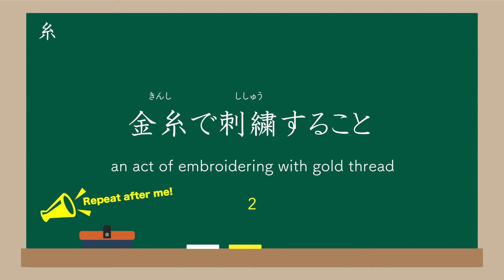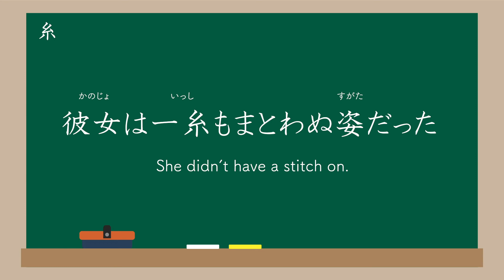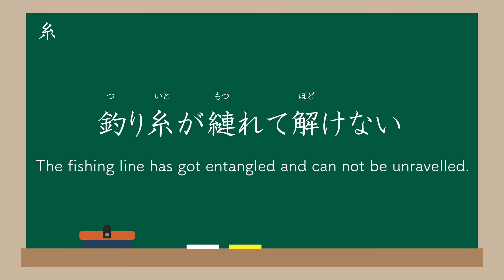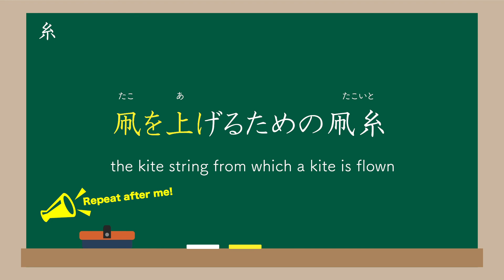【糸-YARN-】JAPANESE LESSONS LEARNED FROM KANJI ONLY 5MINUTES SHADOWING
① 糸をつむぐ
（いとをつむぐ）
to spin yarn

② 毛糸を編んでマフラーを作る
（けいとをあんでまふらーをつくる）
knit wool into a muffler

③ 彼女は一糸もまとわぬ姿だった
（かのじょはいっしもまとわぬすがただった）
She didn't have a stitch on.

④ 一番高いのをください！金に糸目はつけません！
（いちばんたかいのをください！かねにいとめはつけません！）
Can I have the most expensive one!Price is no object!

⑤ 釣り糸が縺れて解けない
（つりいとがもつれてほどけない）
The fishing line has got entangled and can not be unravelled.

⑥ 糸を糸巻きに巻きつける
（いとをいとまきにまきつける）
Twine the yarn around the spool

⑦ 金糸で刺繍すること
（きんしでししゅうすること）
an act of embroidering with gold thread

⑧ 生糸は日本の必需品です
（きいとはにほんのひつじゅひんです）
Silk is one of the staples of Japan.

⑨ 彼女はこのスカートを絹糸で縫った
（かのじょはこのすかーとをきぬいとでぬった）
She sewed this skirt with silk thread.

⑩ 凧を上げるための凧糸
（たこをあげるためのたこいと）
the kite string from which a kite is flown

I would like you to know more about our Japanese kanji.

I am taking requests, so please  write a question about kanji or a kanji you would like to know in the comment box.